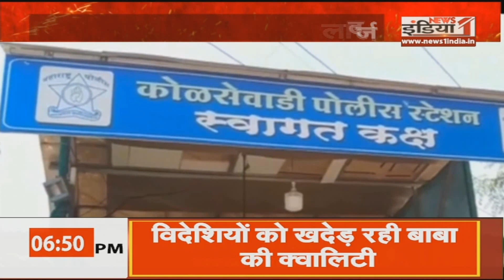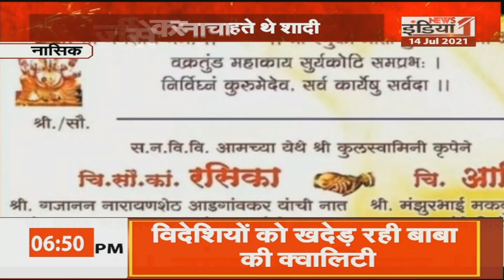Mumbai : कोरोना के 7 हजार 243 नए मामले आए सामने।।साथ ही देखें Maharashtra की सभी बड़ी खबरें एकसाथ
Airtel - 350,
Netvision - 219,
RCN - 403,
UCN-223
Alisha Digital- 285
HDS- 127

We are also available on:
MX Player
JIO TV